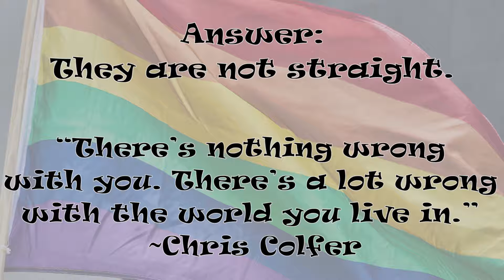Who might you date? Life Riddles # 103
Riddle: Why do the circle and oval date shapes that are the same as themselves?